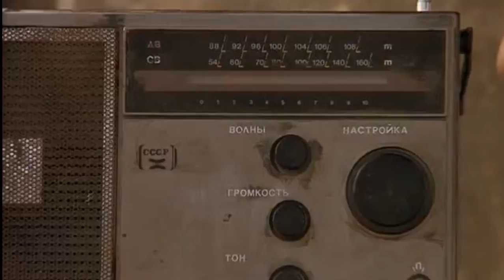Beasts of the East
This one's for my homies in Atropia

Movie Clip is from The Beast of War